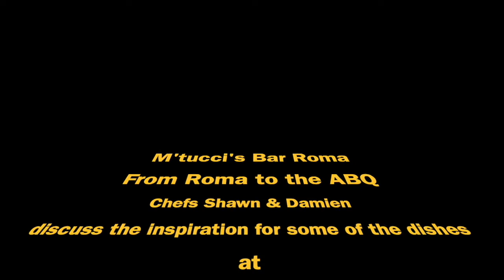Bar Roma Menu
Chefs Shawn and Damien discuss some of the new menu items at M'tucci's Bar Roma.